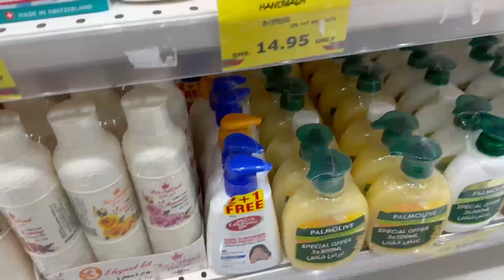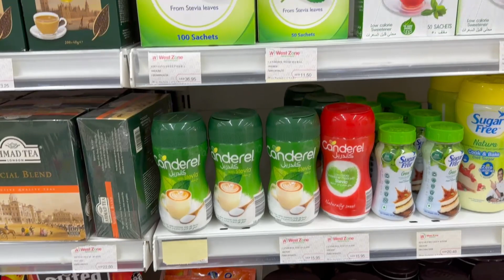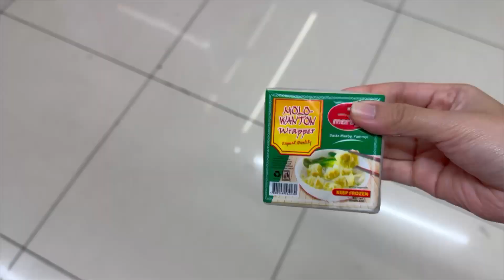IMPLUWENSYA NG TIKTOK! TRYING STEW TYPE SAMYANG RAMEN + UNANG MARAMIHANG GROCERY NGAYONG TAON | ray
Hope you enjoyed today's vlog! See you on my next one.